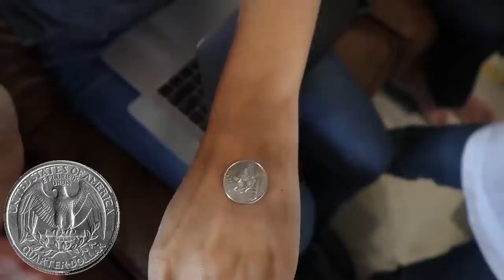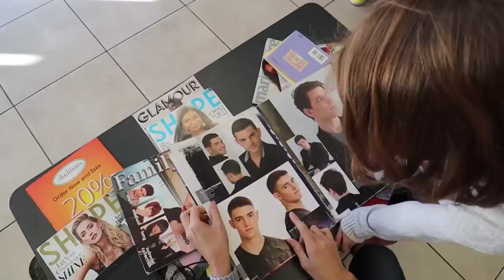Heads or Tails? COIN TOSS Challenge!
MAIL to:
250 North Redcliffs DR, 4B #366

Mom - Rachel
Dad - Jase
Klai 16
Rykel 14
Shae 12
Wyatt 10
Evelin 9
Cora 7